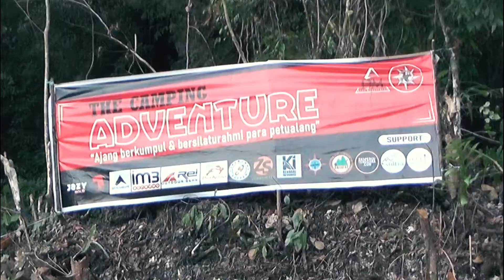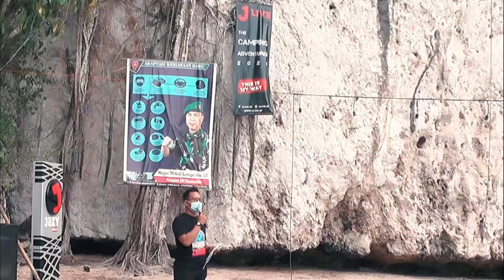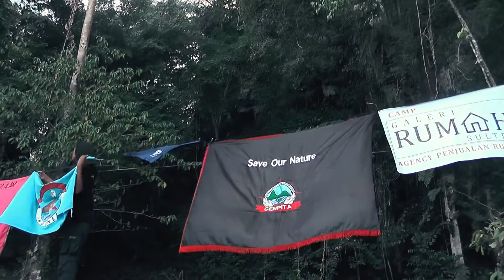Camping Milenial di Tebing Sawapudo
Nama Destinasi : Tebing Sawapudo
Lokasi : Desa sawapudo, Kec Soropia.
Kabupaten / Kota : Konawe

Kegiatan The Camping Adventure yang berjalan selama dua hari di desa sawapudo sukses digelar.  Kamis, 29 oktober 2020.

Event The Camping Adventure berjalan sejak tgl 28-29 oktober 2020, kegiatan dilaksanakan di desa sawapudo, kec. soropia, Kab. Konawe.

H. Rachmat dalam sambutannya mengatakan, memberikan apresiasi kepada seluruh jajaran panitia yang telah sukses menyelenggarakan kegiatan ini.